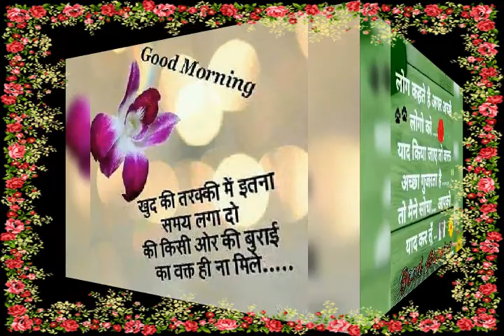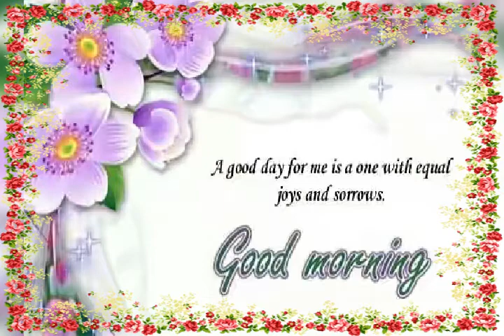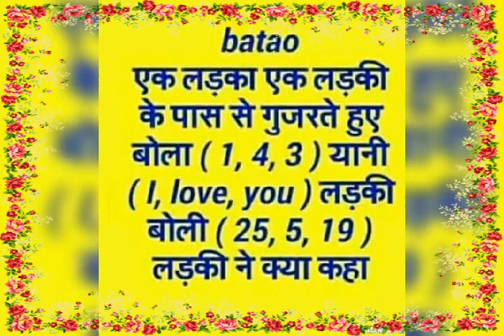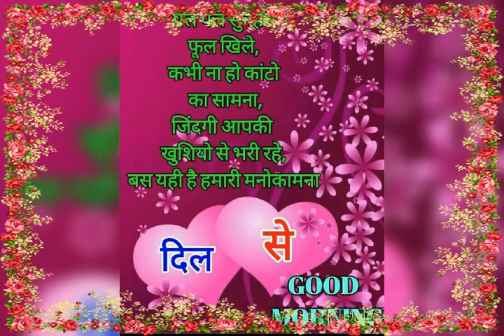Mahima e l c Vinod mode or B K S P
Mahima